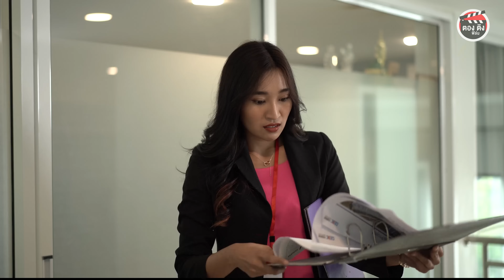ทำตัวเป็นเจ๊ใหญ่ ปล่อยเงินยืมในออฟฟิศ I หนังสั้น I ตองติงฟิล์ม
พนักงานกร่าง ทำตัวใหญ่กว่าท่านประธาน I หนังสั้น I ตองติงฟิล์ม